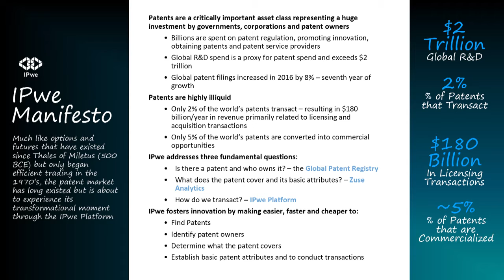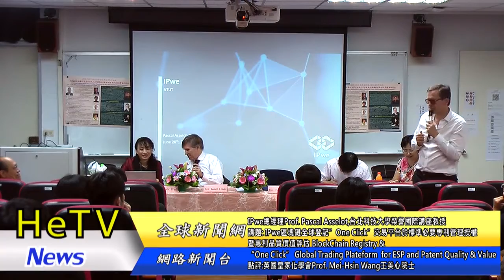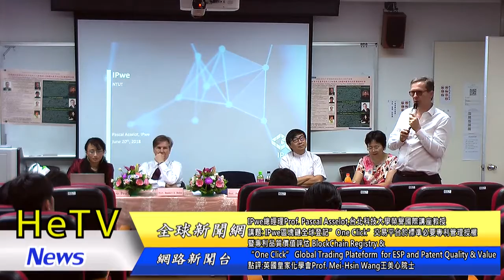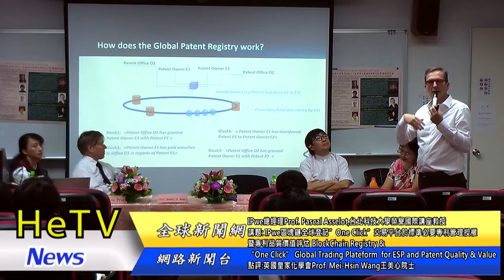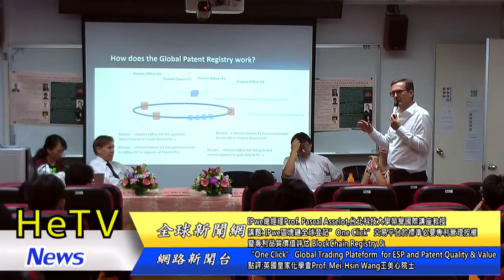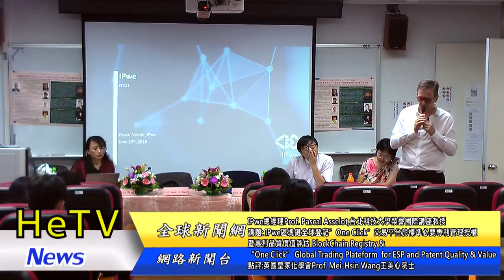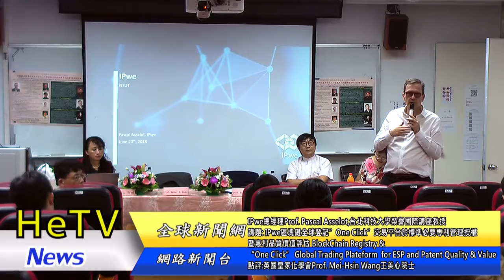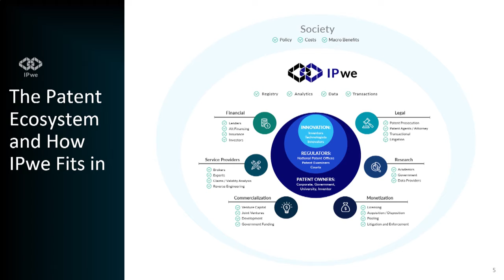區塊鏈全球登記”One Click”交易平台於標準必要專利管理授權暨專利品質價值評估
《由HeTV轉載》

王美心院士Prof MeiHsin Wang